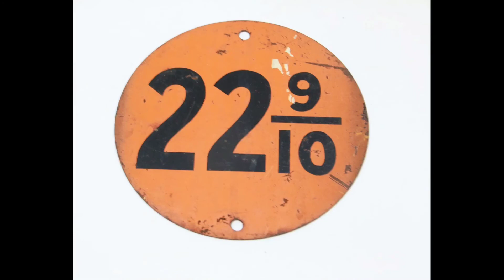October 14th - Columbus Day Auction